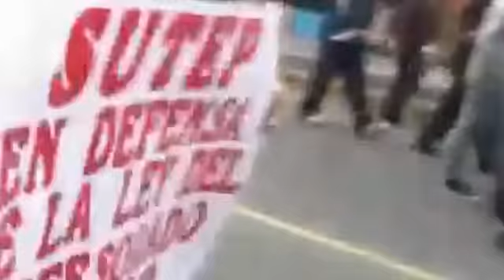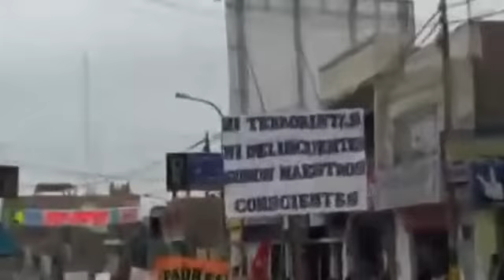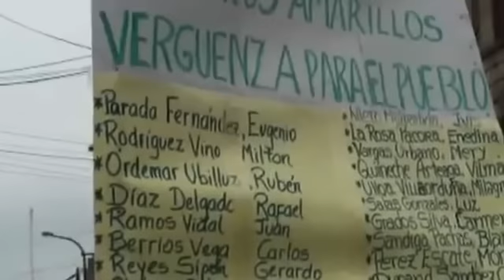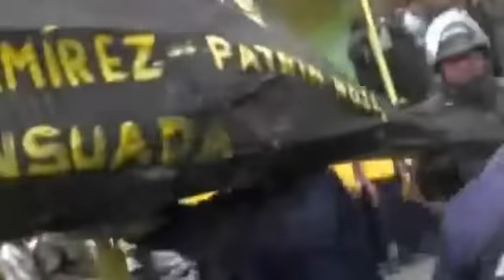Docentes de Barranca en huelga en el 28 Aniversario de Barranca 05-10-2012